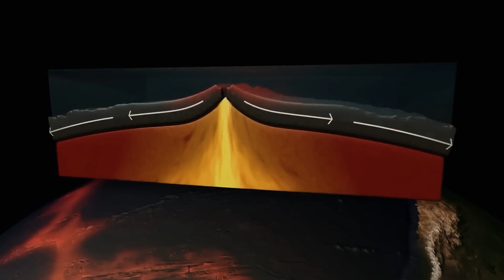HorribleToday: Campi Flegrei Crack Will Cause Europe's Largest Eruption, Millions at Risk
Over the past decade, the ground level beneath Pozzuoli has risen by about 10 cm (4 in) per year. Continuous small earthquakes were also recorded for the first time since the mid-1980s. More than 600 cases were recorded in April, the largest monthly number so far.